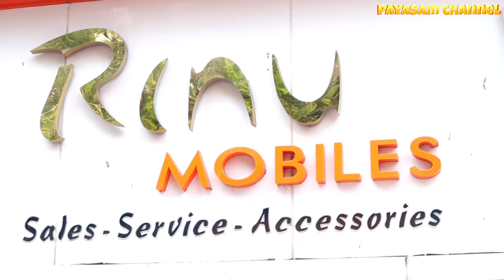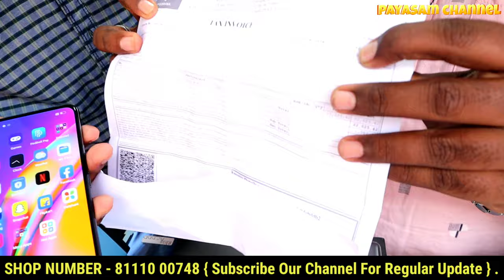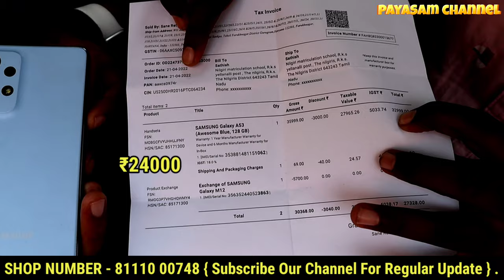Button போன் விலையில் Smart Phone | ₹3499 முதல் | Home Delivery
9th - 10th Street Corner ,
Cross Cut Road,
Gandhipuram,

ple only whatsapp and business calls only .💐

Equipment Using

Canon m50 mark II camera 📷
Hollyland Wireless Mic 🎤

keywords 👇
used mobile,
pubg mobile number of energy drinks used in the oasis,
what to look for when buying a used mobile home,